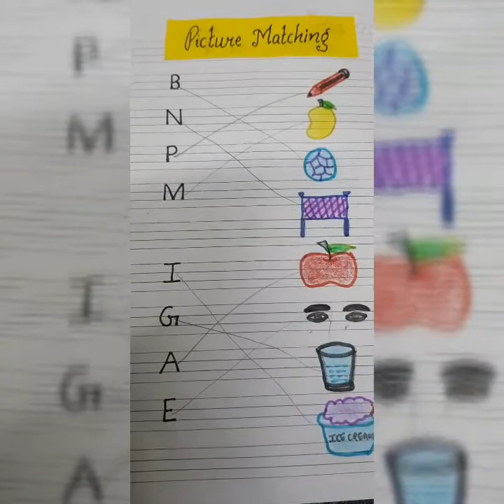English - Picture Matching (A-W)